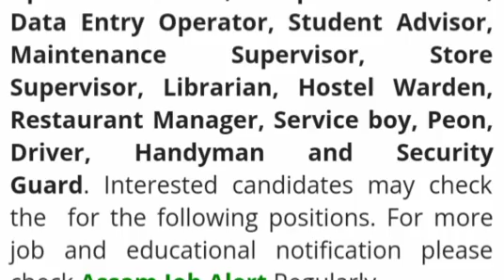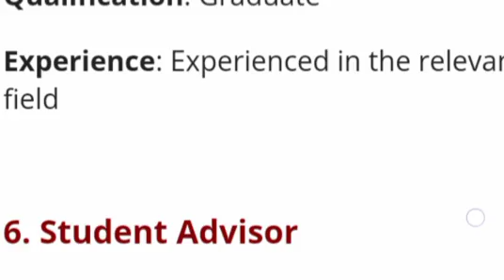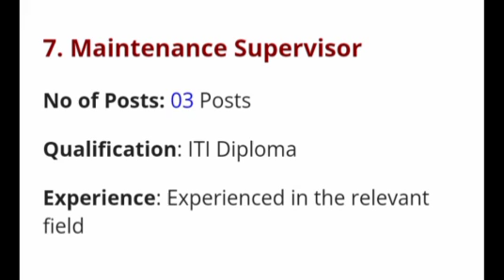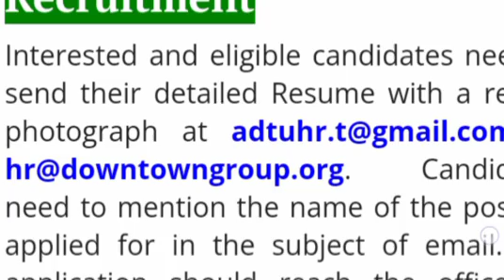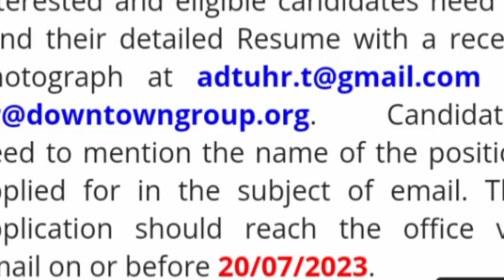Assam Down Town University Recruitment 2023 || Vacancy 80 ||Eligibility ||Apply offline